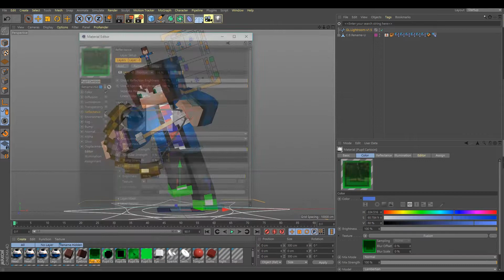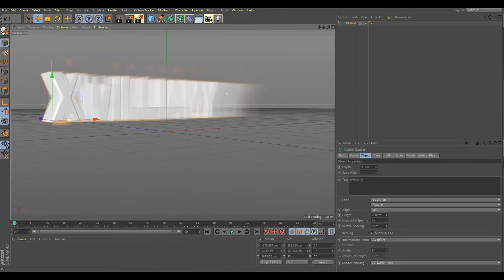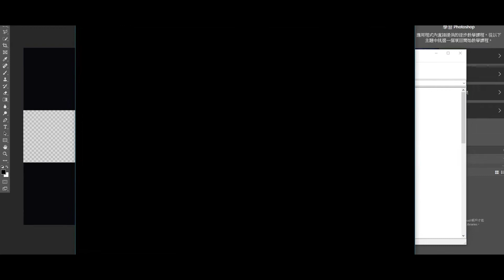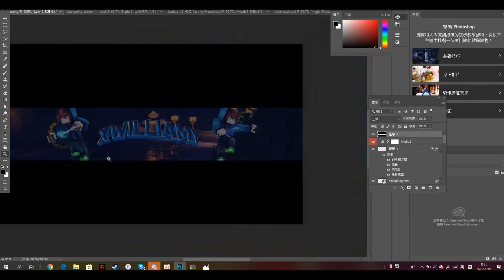[Minecraft banner Speedart]#2 Sheepking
shop:open
rig:anishwij v9